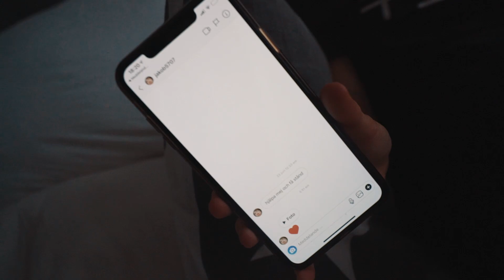NU JÄ*** ÄR DE KRIG!!!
SÄTT IGÅNG POST NOTIFICATIONS FÖR ATT ALDRIG MISSA EN VIDEO!

HÖRS I NÄSTA VIDEO! :)